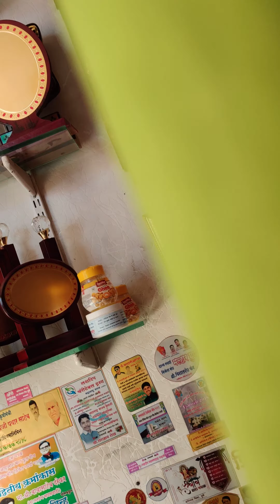Brand Arrow Bat Specifications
Kashmir Willow Bat
35/36 /size
full cane Handel
Handel 10/11 inch
Proffetional tennis players cricket Bat